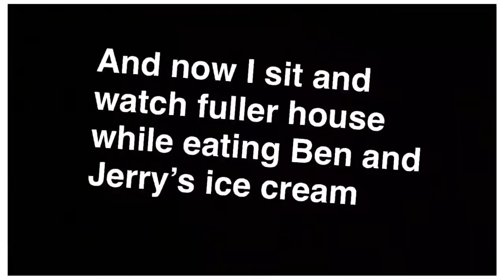AFTER SCHOOL ROUTINE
Hahaha I look actually disgusting in this video but Idk Deal with it haha. Just finished having a mental breakdown lol.  Also drinking game - every time I say “so” “alright” “oh yeah” take a shot ASDFGL